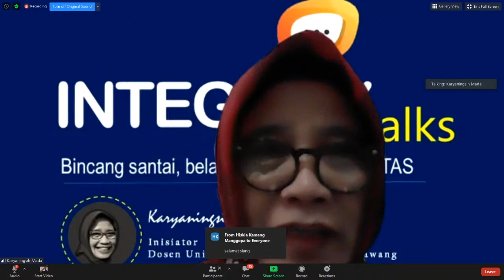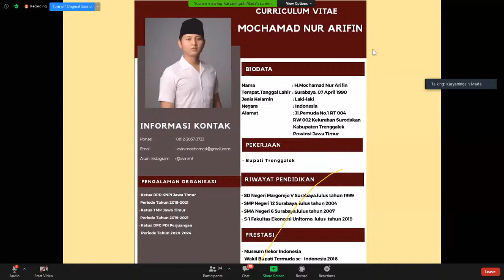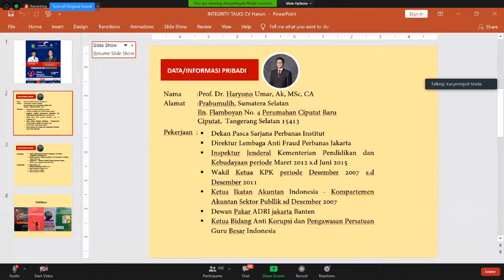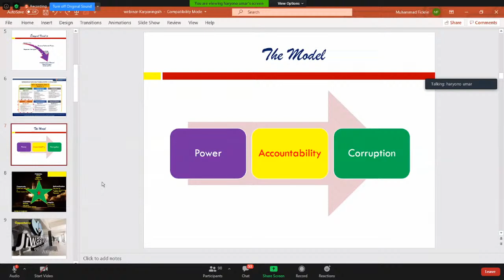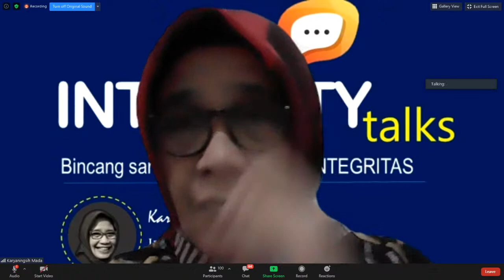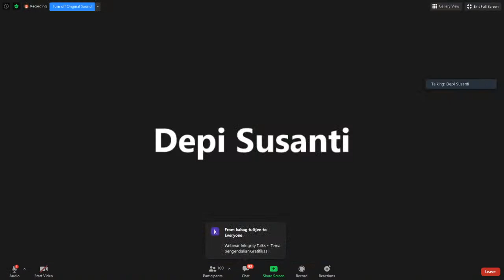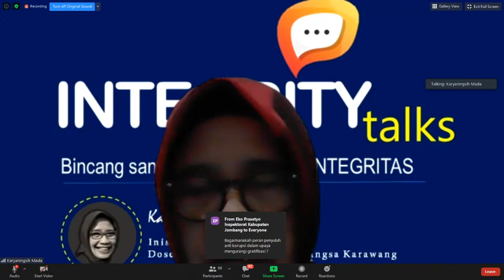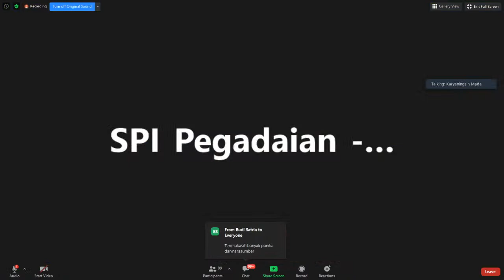Radio Itjen Kemendikbud - PENGENDALIAN GRATIFIKASI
Kegiatan Webinar Yang dilaksanakan oleh Inspektorat Jenderal Kemendikbud dengan Tema Sosialisasi Pencegahan Korupsi Melalui Whistle Blowing System di Lingkungan Kemendikbud